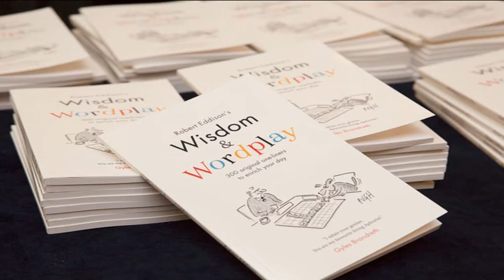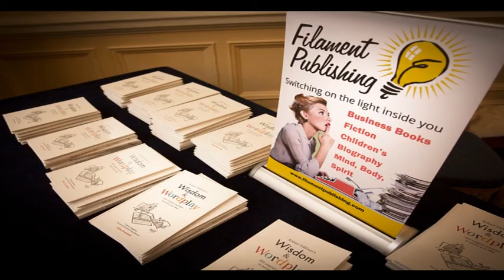Robert Eddison author of Wisdom and Wordplay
Stanley Johnson interviews author Robert Eddison at the IoD on the occasion of the launch of his book 'Wisdom and Wordplay'.